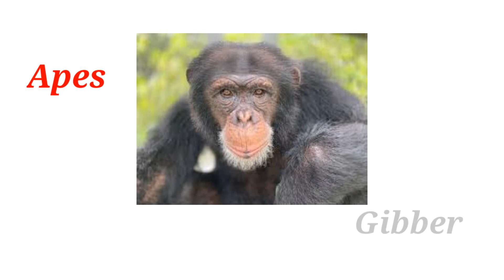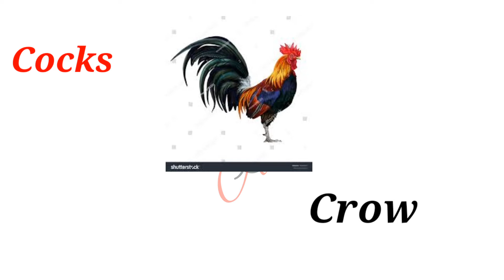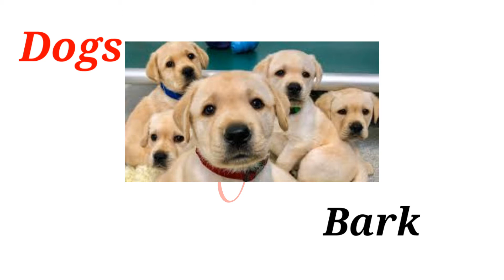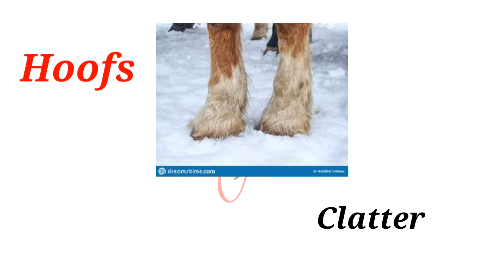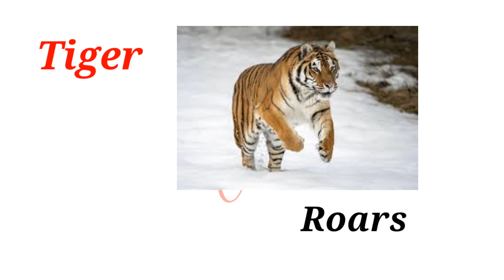Distinctive sounds of Animals, Birds and Things| English Vocabulary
This video covers the different distinctive sounds made by different animals ,birds and things along with pictures. This video helps you to improve the vocabulary and also prepare for various competitive exams.